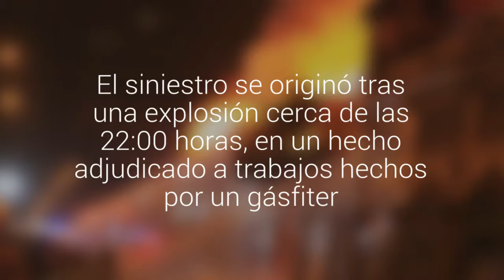Las imágenes del desastre: a un año del incendio del Mercado Municipal de Temuco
El siniestro se originó tras una explosión cerca de las 22:00 horas, en un hecho adjudicado a trabajos hechos por un gásfiter. La justicia sobreseyó la causa al no acreditarse delito. Comenzaría a reconstruirse en 2018.